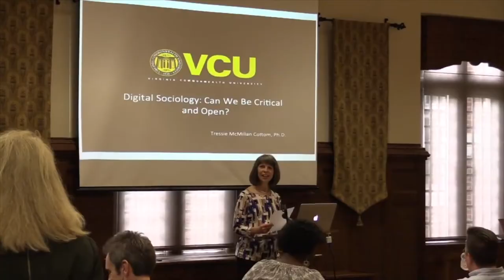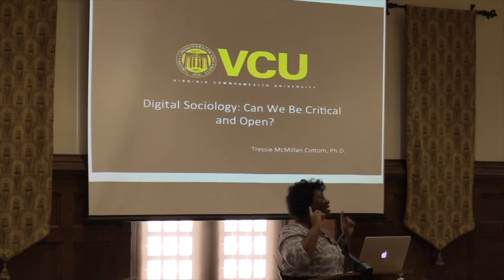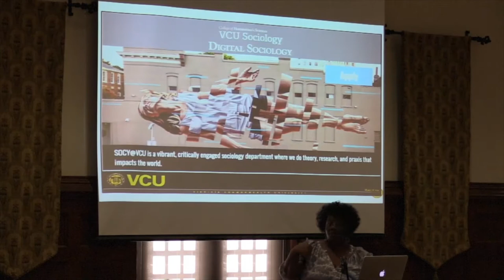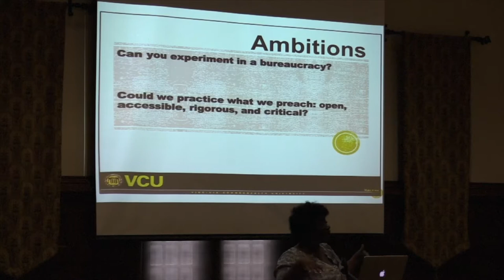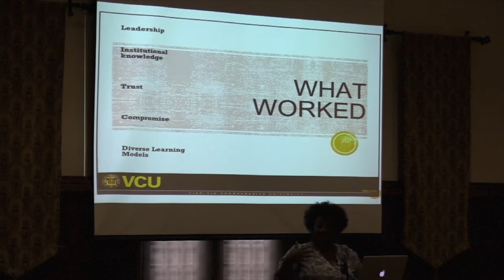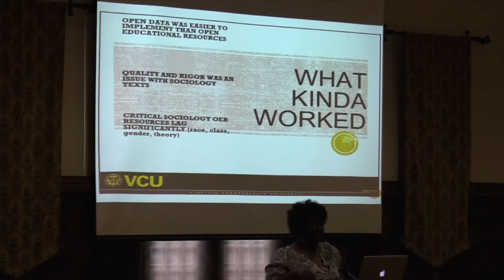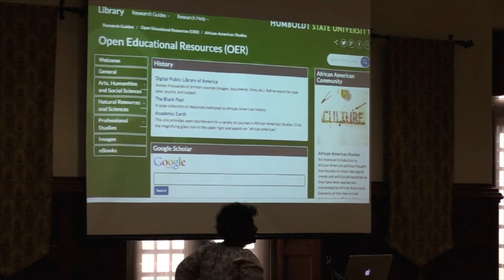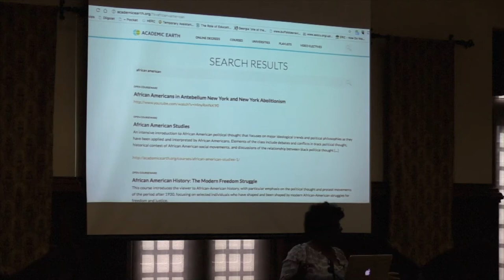Dr. Tressie McMillan Cottom: ”Digital Sociologies”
Dr. Tressie McMillan Cottom discusses institutional and group challenges to open, online and distributed education, including open educational resources.  Dr. Cottom spoke at the University of Richmond on Monday, March 27, 2017, as part of a series of events sponsored but the Faculty Learning Community, “ Models in Disseminating Knowledge.”